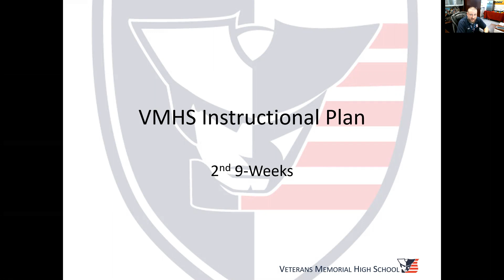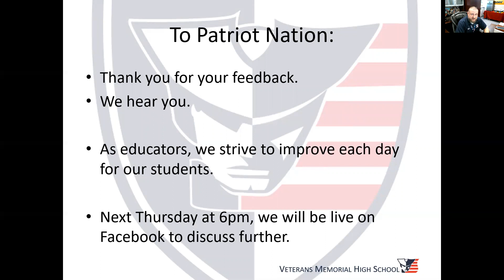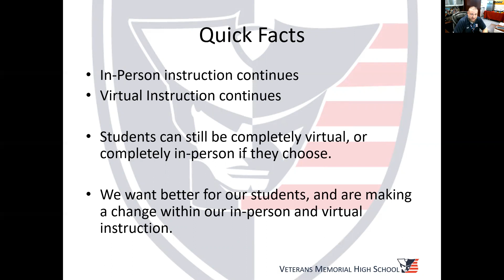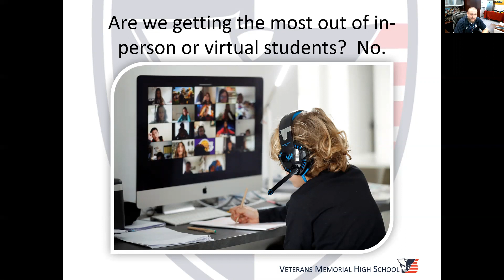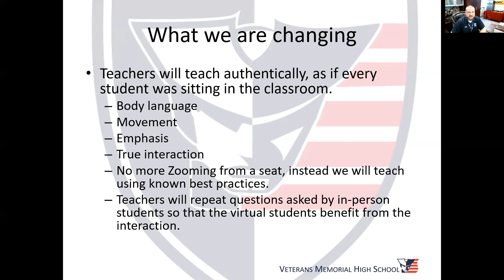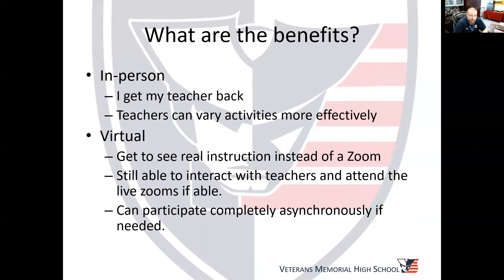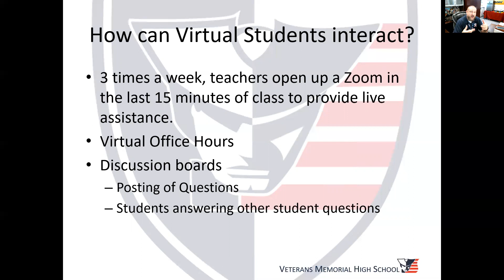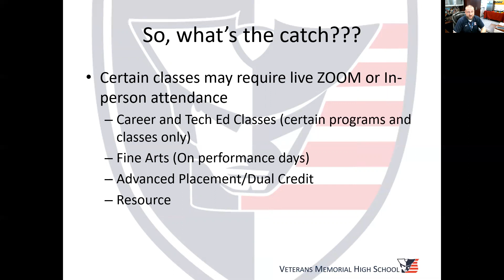VMHS Instructional Update - 2nd 9 Weeks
Find out what adjustment are being made to improve instruction as we continue with our Blended Learning.